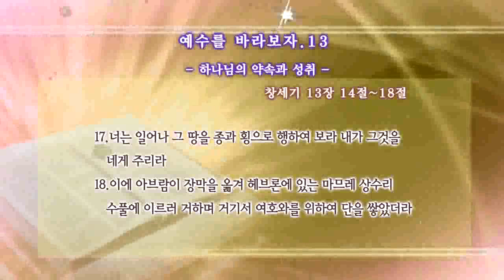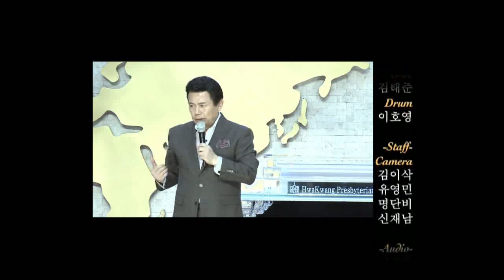'CLTV파워금요예배(HD)_예수를 바라보자(13회 _수정본) '하나님의 약속과 성취' 화광교회(윤호균 목사)